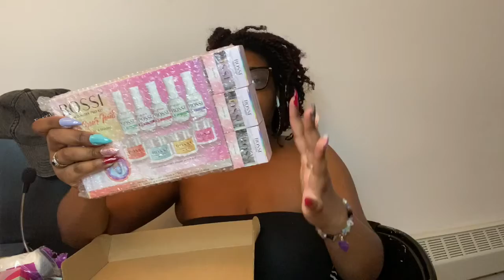Enigma the Author: Vlog #7 DIY ROSSI Dipping Powder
I tried to do my own nails while also figuring out how to be most helpful in the world today.

All of the profits from the Faith Over Fear Collection goes to supporting the Black Lives Matter Movement, shop the collection below: